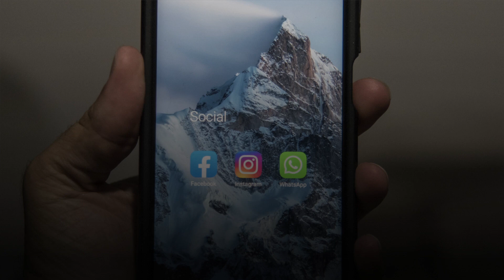Texas Suing Meta Over Facial Recognition Technology—Seeking Hundreds Of Billions In Penalties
Texas Attorney General Ken Paxton (R) filed a lawsuit Monday against Facebook parent company Meta Platforms, seeking hundreds of billions of dollars in penalties over Facebook’s previous use of facial recognition technology for allegedly violating state law on privacy protections.